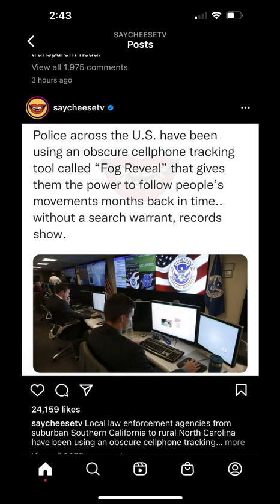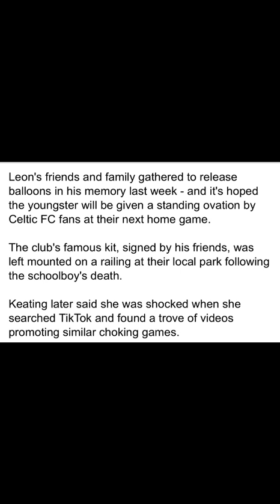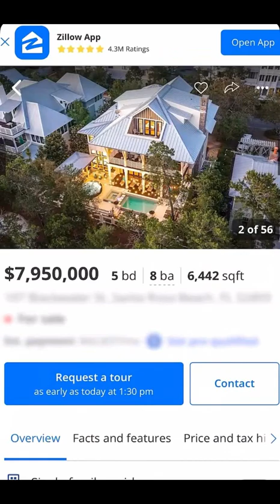Teens break into a 8milliondollar homes and do the unthinkable and who house it is you won't believe